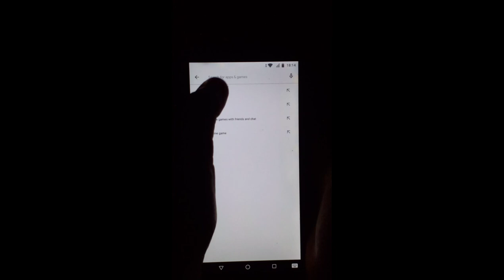Free fire නොමිලේ ගහන ක්‍රමයක් - (Free Fire tricks සිංහල) - අදම කරලා බලන්න, සාර්ථකව කරලා බලන්න,